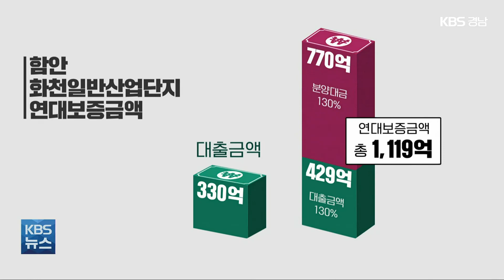내 공장 지으려다…기업 15곳 줄폐업 위기 / KBS 2022.01.09.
[앵커]

 경남의 기업 10여 곳이 함안에 산업단지를 만들려다 되레 문을 닫을 처지에 놓였습니다.

 수백억 원대 사업 자금을 빌리면서 연대 보증에다  수수료, 연좌제 보증까지 떠안게 됐기 때문인데요,

 어찌 된 일인지, 오종우 기자가 취재했습니다.

 [리포트]

 택시 부품을 생산하던 공장이 텅 비어 있습니다.

 함안군 칠북면 화천 일반산업단지에 새 공장을 마련하려다 연대보증에 대출이 막혀 지난해 8월 폐업한 겁니다.

 [채종만/폐업 기업 대표 :  "신용(연대)보증을 풀어줘야 어디 가서 차입도 좀 하고 그래야 공장을 돌릴 수 있는데 그걸 안 해 주니까 억울합니다. 똘똘 묶어 놔 놓고 너네는 집에 가서 망해라 (이거죠.)"]

 20년 넘게 운영된 이 공작기계 부품 기업도 지난해 7월 문을 닫고 직원들을 내보내야 했습니다.

 [배형철/폐업 기업 대표 : "직원들이 다 20년씩 다 된 직원이에요. 제가 처음부터 데리고 있던 직원들인데 그냥 뭐 다 나가버리고. 지금 퇴직금도 일부는 지급을 못 했어요."]

 경남지역 15개 기업이 내 공장 마련을 위해 추진한 사업은 화천일반산업단지, 29만 제곱미터 규모에 사업비 759억 원을 들여 내년에 완공 예정입니다.

 이들 기업이  빌린 돈은 330억 원, 하지만 대출 과정에서 분양금액에까지  연대보증을 하도록 계약해 전체 연대보증금액은 천2백억 원으로 대출금액의 3배가 넘습니다.

 또 분양을 포기한 기업이 나오면 나머지 기업들이 그 책임을 떠안도록 금융연좌제까지 적용됐습니다.

 [조용인/(주)화천일반산업단지 대표 : "전부 다 부도 위기에 처해 있습니다. 상반기 중에 아마 과다한 연대보증으로 존속할 수 있는 회사는 1~2개 업체가 존속할까 말까 하는."]

 이에 대해 관련 금융기관들은 적법하게 절차를 밟아 처리했다는 입장입니다.

 이들 기업은  과도한 연대 보증 계약은 무효라며 금융감독원에 분쟁조정 신청을 냈지만, 결과는 일러야 올해 말쯤 나올 예정입니다.

 [금융감독원 관계자/음성변조 : "앞에 들어온 것이 한 5백 건 있습니다. 그래서 그것을 순차적으로 처리하면 1년 정도가 소요되지 않을까 (생각합니다.)"]

 산업단지를 조성해 내 공장을 마련하려던 기업들이  줄폐업 위기에 놓였습니다.

 KBS 뉴스 오종우입니다.

 촬영기자:조형수·이하우